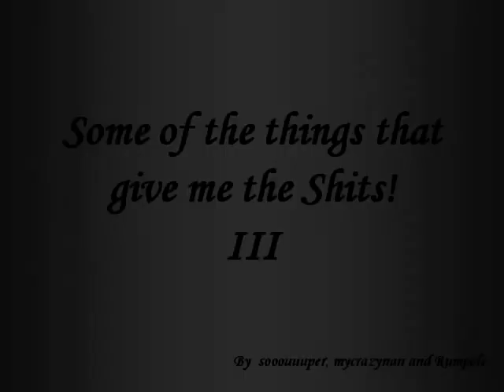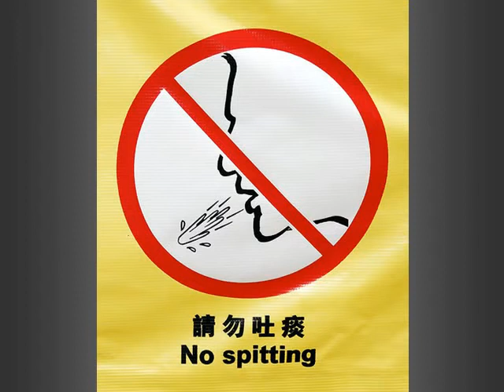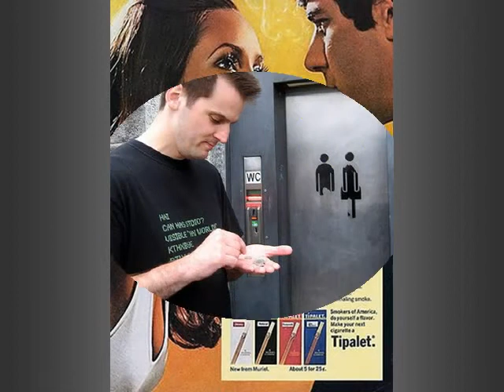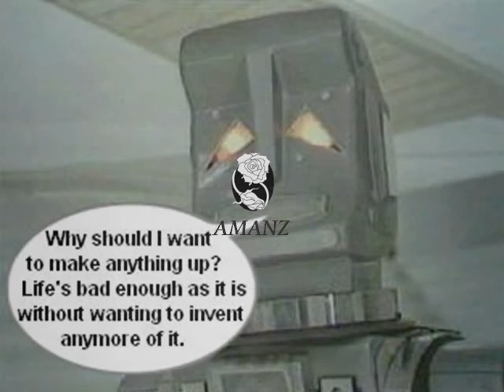Things That Give Me The Shits! III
Another Sample. Still sooouuuper's original idea and collaboration
mycrazynan joined the party too lol